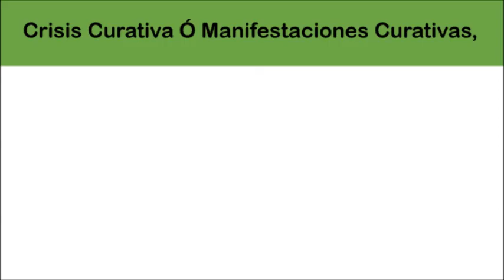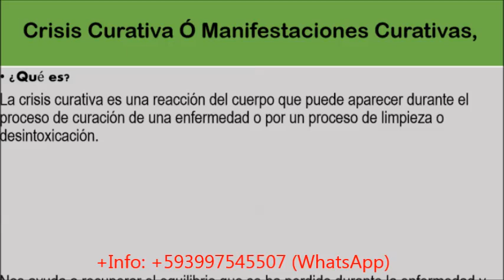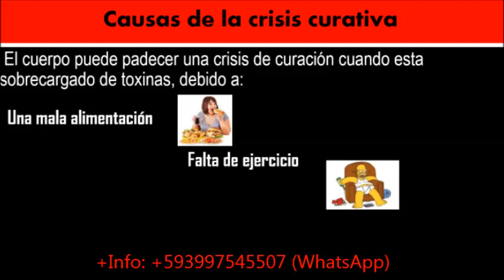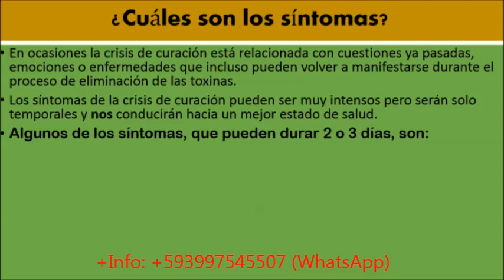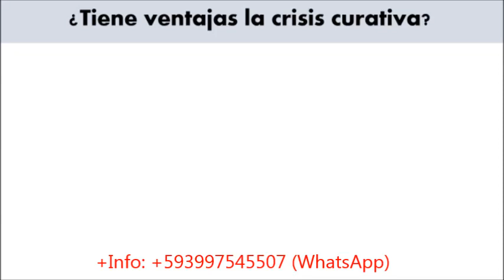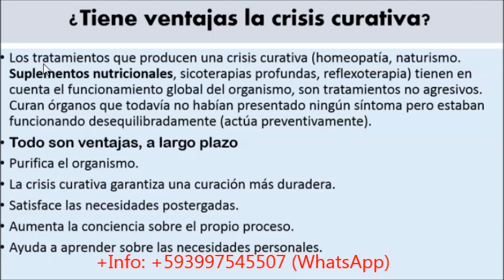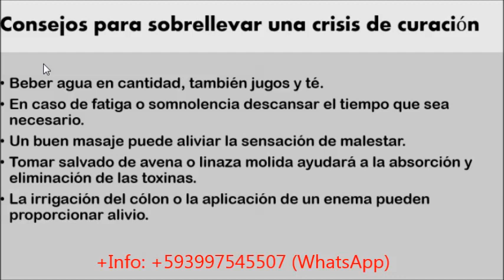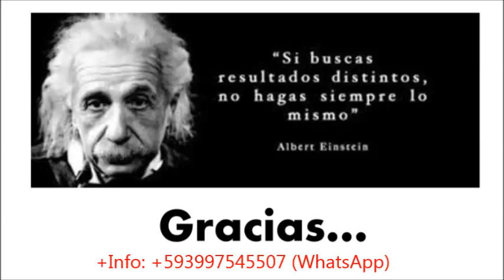La Crisis Curativa por el consumo de AFA MIND algas AFA salvajes del lago Klamath New Earth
Solicite el stemEnhancer AFA MIND concentrado de algas Aphanizomenon flos-aquae en Ecuador, Colombia, Perú México y Estados Unidos USA escribiendo por whatsapp al o escribanos por correo electrónico a